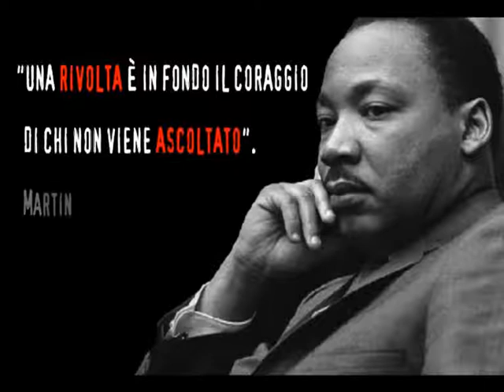TG M5S REPORT - PUNTATA 7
TG M5S REPORT in onda su TELERAMA e TELESALENTO - puntata N°7 del 09/11/2013 - Notiziario sulle attività dei parlamentare del M5S realizzato da attivisti del Meetup Amici Del Movimento 5 Stelle Maglie.
Direttore Responsabile: Carlo Toma
Redazione: Elena Specchia, Alessandro Mangia, Rossana Alemanno
Voce: Cinzia Stefano
Montaggio: Mattia De Pascali
Musiche: Ermanno Corrado
Sigla Grafica: Andrea Skakkomatto
Studio Tecnico: Corrado Productions
Regia: Carlo Toma
Produzione: Meetup Amici M5S Maglie